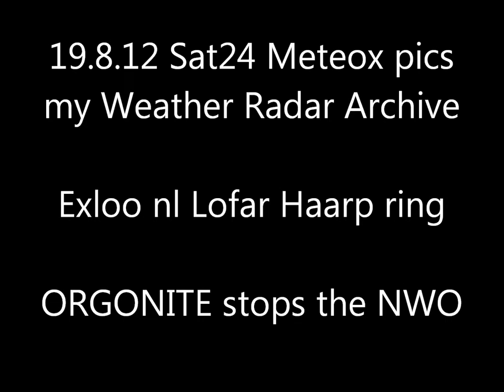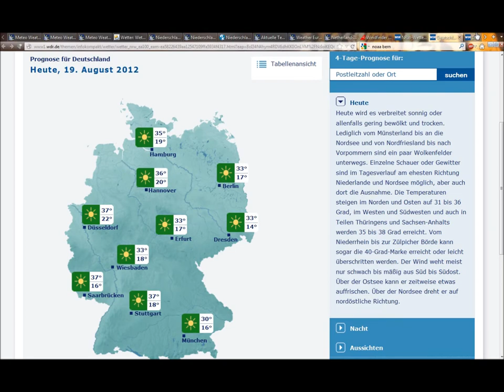19.8.2012 Sat24 METEOX radar anomalies HAARP Rings Weather Warfare GEOENGINEERING Chemtrails